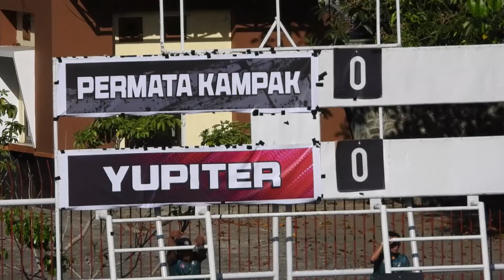YUPITER VS PERMATA KAMPAK (SEMIFINAL LIGA SOCCER TRENGGALEK 2024)